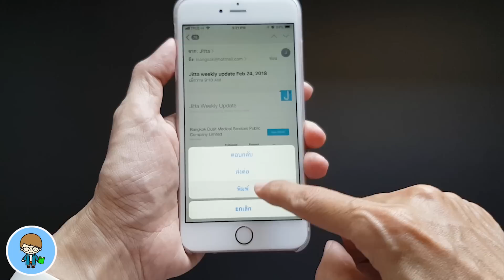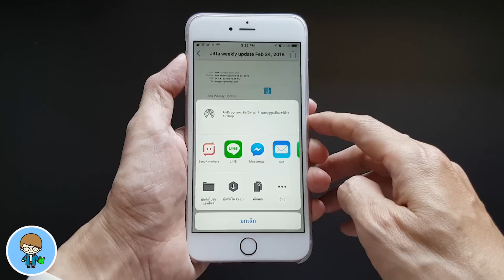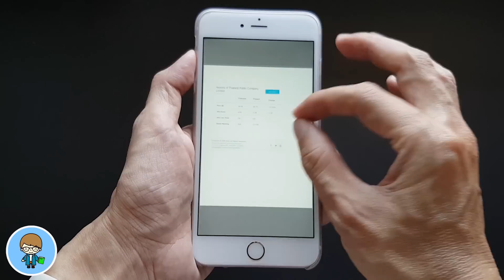เซฟอีเมลเป็น PDF ทำได้ใน 5 วินาที เก็บง่าย ค้นหาสบาย แชร์สะดวก | สอนใช้ iPhone ง่ายนิดเดียว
หลายๆ ครั้งที่เราได้รับอีเมลสำคัญมา และต้องการเก็บไว้อ้างอิงในภายหลัง หรือต้องการแชร์ในรูปแบบไฟล์ที่คนอื่นๆ สามารถเปิดอ่านได้ง่ายๆ หนึ่งในวิธีที่มีประสิทธิภาพมาก นั่นคือการเซฟเก็บไว้เป็น PDF นั่นเองครับ ซึ่งทำได้ง่ายๆ เลยครับ ไม่ต้องลงแอพอะไรเพิ่ม ทำเองได้ใน 5 วินาที เราไปดูวิธีกันครับ 🍎

🌟 ข่าวดี! Battery Health มาแล้ว ใน iOS 11.3 beta 2 พร้อมคุณสมบัติใหม่เพียบ | สอนใช้ง่ายนิดเดียว
🌟 iOS 11.3 ให้คุณเลือกได้ระหว่างความเร็วหรือแบตเตอรี่ | สอนใช้ iPhone ง่ายนิดเดียว
🌟 รีบโหลดก่อนโดนลบ Music HD แอพฟังเพลงฟรี โหลดฟังออฟไลน์ได้อีกด้วย | สอนใช้ iPhone ง่ายนิดเดียว
🌟 วิธีฟังเพลงบน YouTube แบบปิดหน้าจอ บน iPhone iOS 11 & 10 ง่ายฟรี ไม่ต้อง เจลเบรค 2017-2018
🌟iOS 11.2 ตัวเต็มมาแล้ว อัพเดต iOS 11.2 ทำเองได้ ง่ายนิดเดียว | สอนใช้ iPhone ง่ายนิดเดียว
🌟 เพิ่มปุ่ม Home บน iPhone X ง่ายนิดเดียว ทำได้ใน 1 นาที | สอนใช้ iPhone ง่ายนิดเดียว
🌟 iOS 11.1 ตัวเต็มมาแล้ว วิธีอัพเดต iOS 11.1 ทำเองได้ ง่ายนิดเดียว | สอนใช้ iPhone ง่ายนิดเดียว
🌟 มีอะไรใหม่ ใน iOS 11.1.1 ตัวเต็ม แก้ไขปัญหา Siri งอน พูดด้วยก็ไม่ยอมพูดด้วย | สอนใช้ง่ายนิดเดียว
🌟 Control Center โฉมใหม่ใน iOS 11 ปรับได้ ใช้คล่อง ต้องลอง | สอนใช้ iPhone ง่ายนิดเดียว
🌟 วิธีฟังเพลงบน YouTube แบบปิดหน้าจอ บน iPhone iOS 11 & 10 ง่ายฟรี ไม่ต้อง เจลเบรค 2017
🌟 ซ่อนรูป ซ่อนวิดีโอ หรือล็อคใส่รหัสป้องกันแอบดูใน iPhone ง่ายนิดเดียว ฟรี ไม่ต้องลงแอพ ไม่ต้องเจลเบรค
👍 ลบประวัติการแชททั้งหมดในแอพ Line ง่ายนิดเดียว
👍 สอนใช้ง่ายนิดเดียว ฮัลโหล ใครโทรมา ให้ iPhone พูดชื่อ คนโทรเข้าได้เลย
😍 iOS 11 รองรับ iPod touch (6th generation)